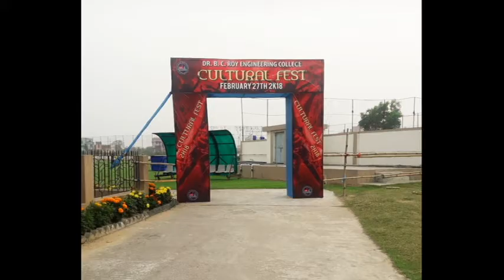Trailer Of CULTURAL FEST 2K18# Dr.B.C Roy Engineering College, DURGAPUR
Come and enjoy in the cultural fest 2K18